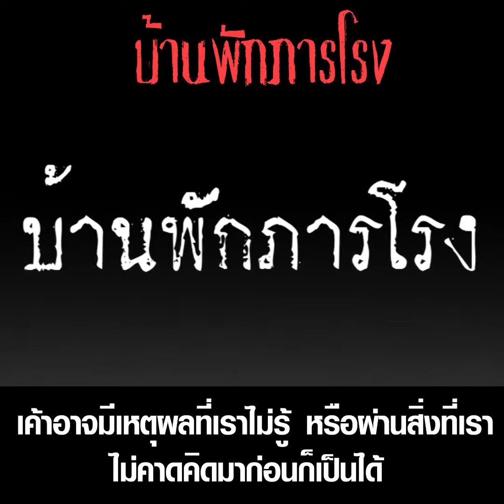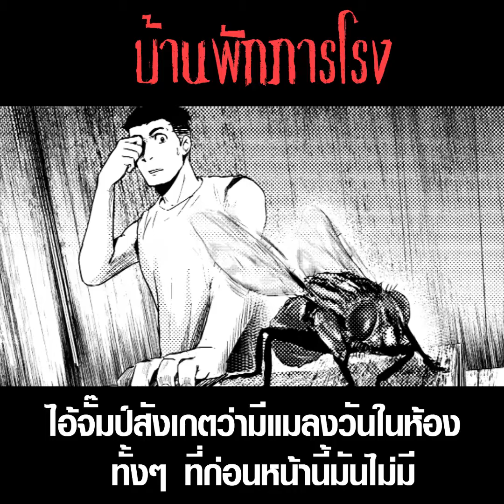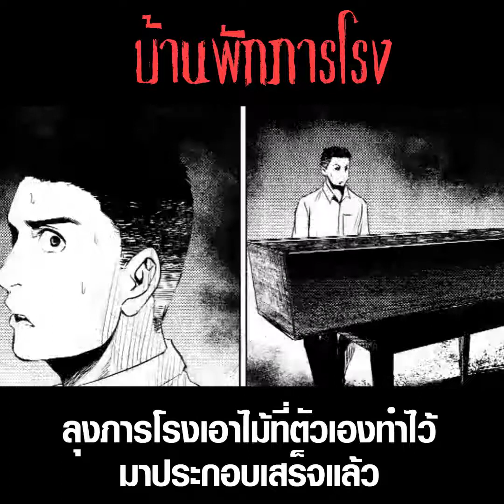Horrors Hours ชั่วโมงสยอง - บ้านพักภารโรง (คำบรรยาย)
เมื่อเด็กนักเรียนฝีมือดีถูกภารโรงจ้างให้ช่วยงาน เรื่องสยองขวัญจึงเกิดขึ้น...